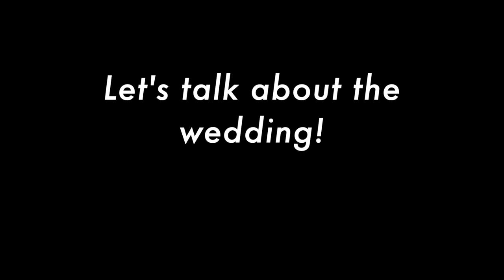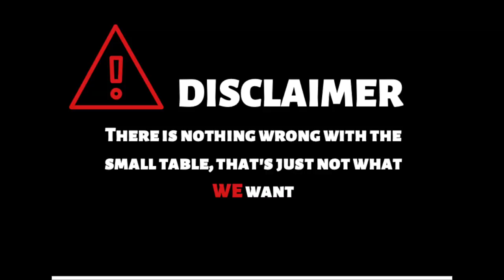WE DISCLOSE SOME DETAILS ABOUT THE WEDDING